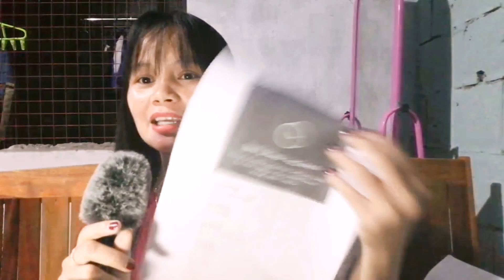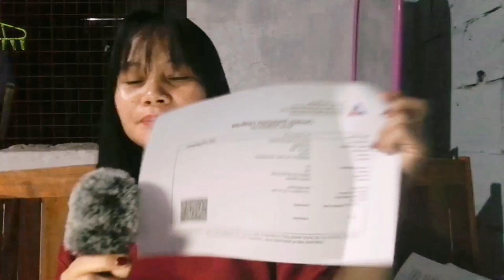MGA REQUIREMENTS PABALIK NG SAUDI ARABIA SEPTEMBER 2023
MGA REQUIREMENTS AT KAILANGAN PABALIK NG SAUDI ARABIA ‎@LynRoblesVlog
complete yan mga langga walang Labis walang kulang🤭yong iba sabi 4 lng kasi hindi nila nilagay ang ibang papers galing Saudi.